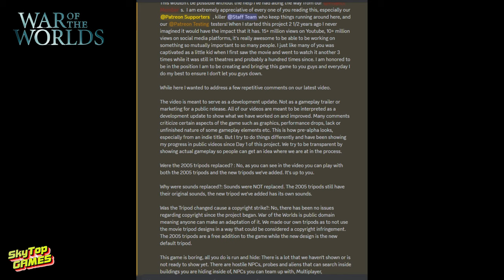WAR OF THE WORLDS. РЕЛИЗ. ГЕЙМПЛЕЙ. ОТВЕТЫ РАФА! НОВОСТИ!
Хардкорный хоррор-игра на выживание в открытом мире, которая бросает игрока в эпицентр истребления человечества с единственной целью выжить достаточно долго, чтобы найти способ уничтожить инопланетные машины. Ограбляйте здания, сражайтесь с враждебно настроенными выжившими, прячьтесь от машин и оставайтесь в живых.